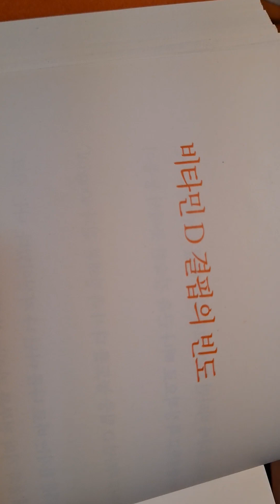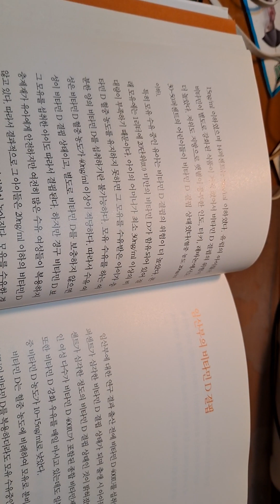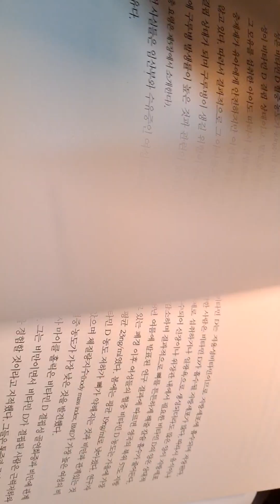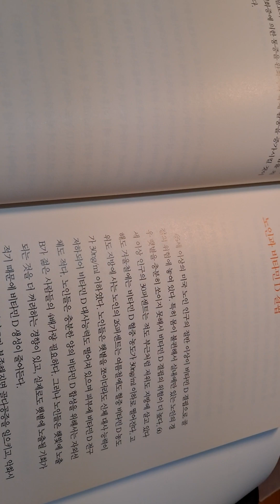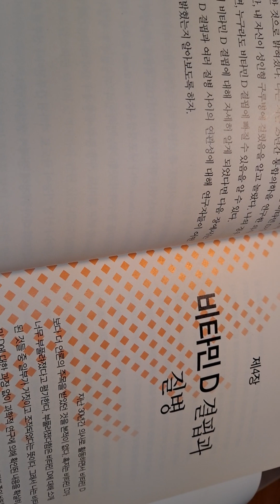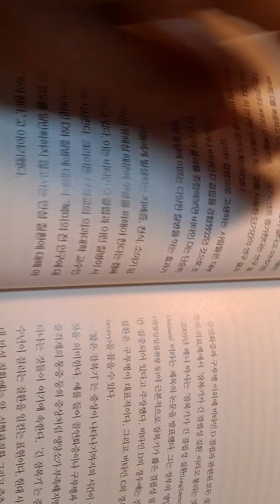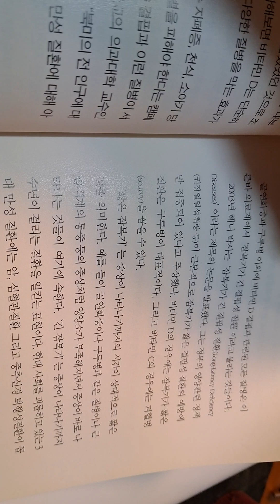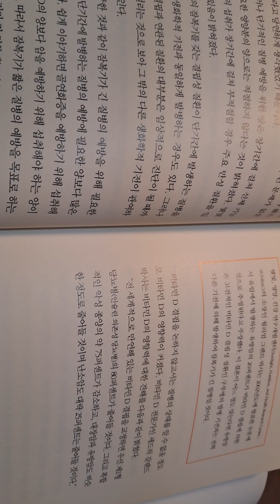🌻비타민D혁명5ㅡ소람 칼사ㅡ장성준옮김ㅡ지난10년간 연구.D는 신체의 모든 조직에.놀라운 결핍통계.근력저하.임산부의 결핍과 아이의 영향.노인.잠복기가 긴 질병.